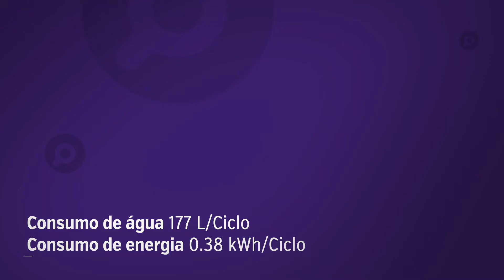Lavadora Brastemp 11kg BWK11AB - Análise | REVIEW EM 1 MINUTO - ZOOM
A Lavadora Brastemp 11kg BWK11AB vale mesmo a pena? Confira todos os principais detalhes nesse review pra ajudar na sua decisão.